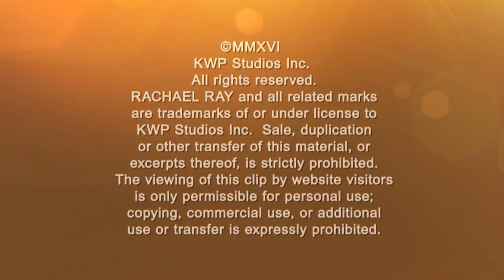YouTube Star Daym Drops Reviews BBQ Joint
YouTube star Daym Drops is reviewing a Hartford, Connecticut BBQ joint.